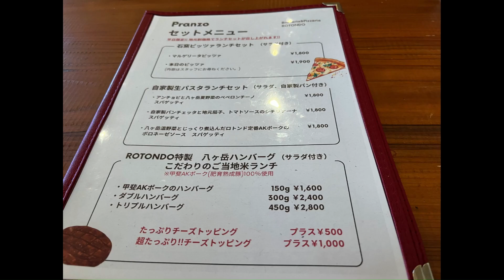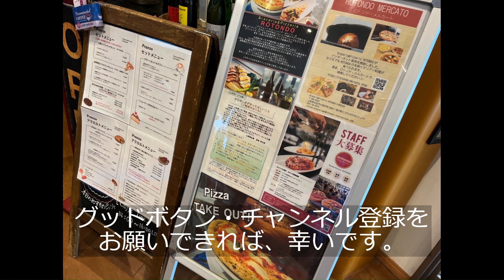◆山梨ごはん◆【ロトンド小淵沢 道の駅こぶちさわ】ランチ パスタ ピザ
ロトンド小淵沢さんで、ランチしました。
(道の駅の中にあるので、買い物前・買い物後にも）

山梨県北杜市小淵沢町2968-1 道の駅こぶちさわ内